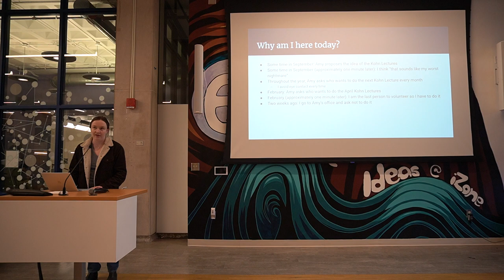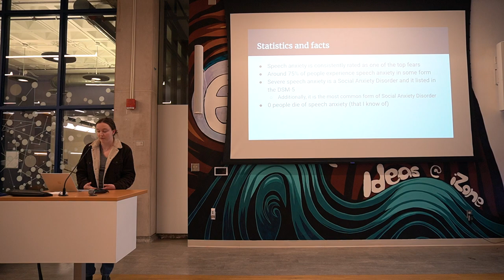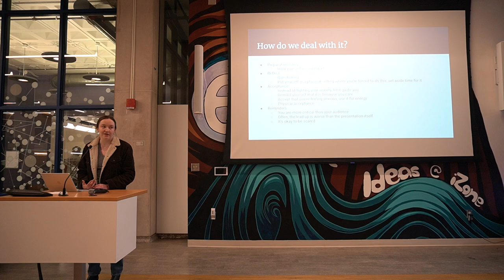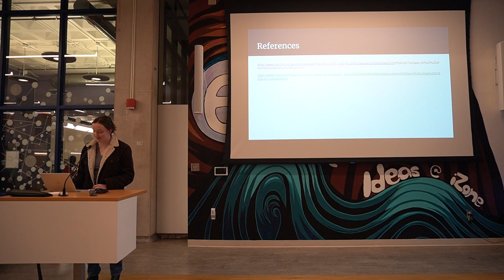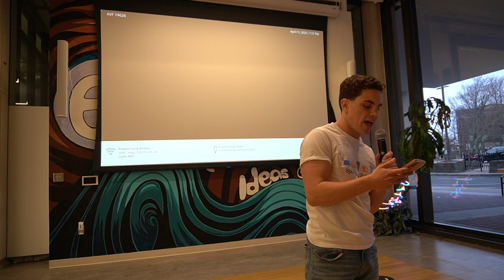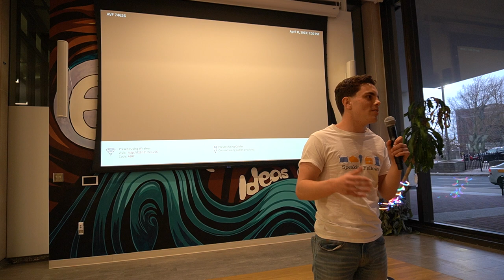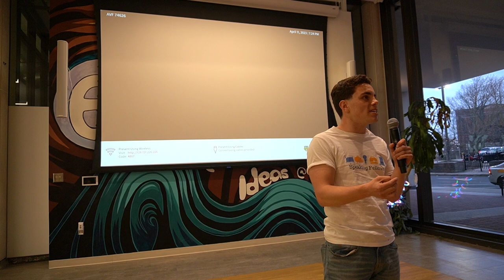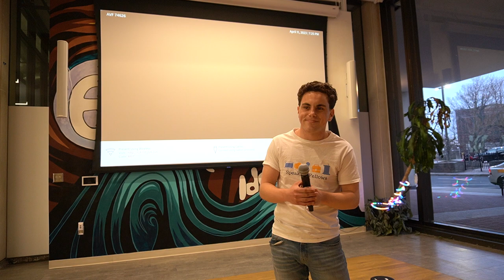Speaking Fellows: The Kohn Lecture Series #5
Tuesday, April 11 @ 7pm in iZone

"Working with Speech Anxiety" by Charlotte Irwin

"How the Speaking Fellows Taught Me to Listen" by Jacob Walters